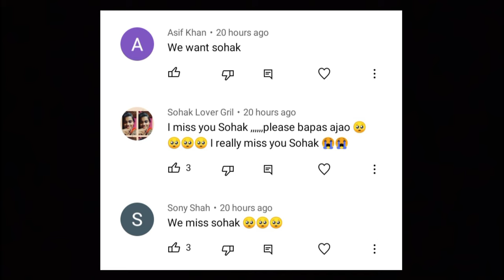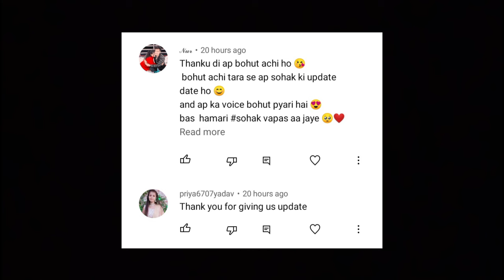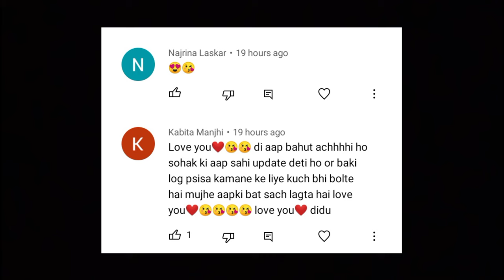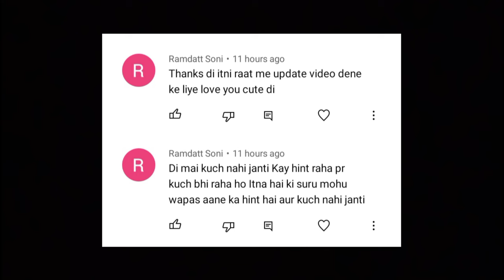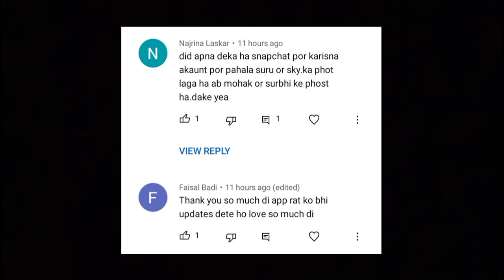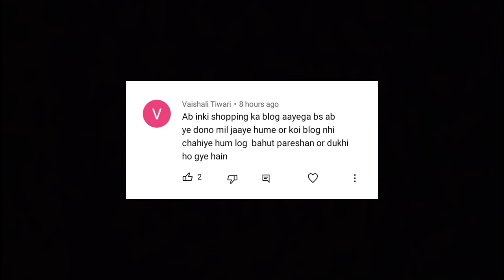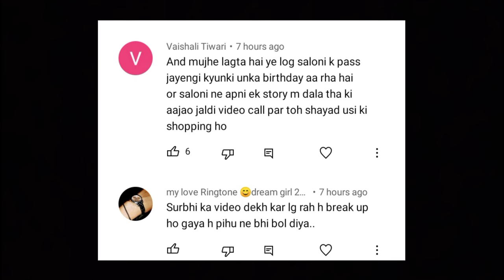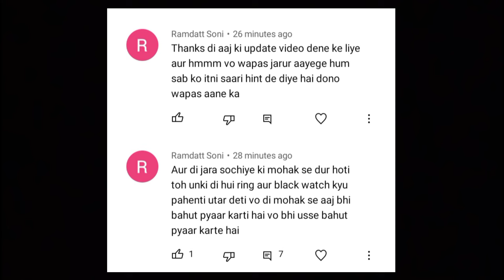Mohak and Surbhi ka New Big Project Coming Soon🤫|Surbhi Rathore pro in wear Lenses😂| SLR Minni Sohak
Bubyeeee!